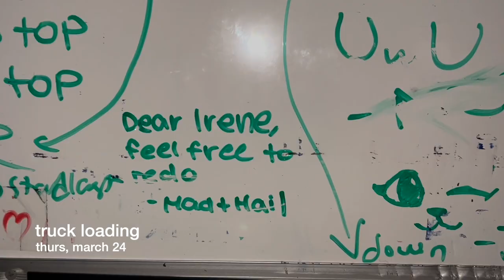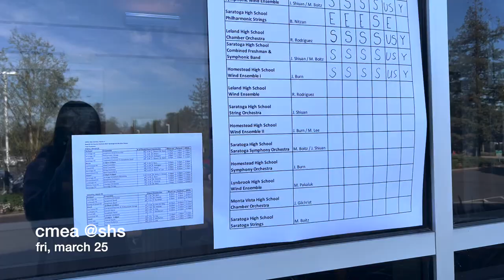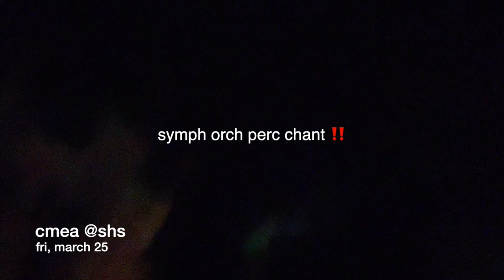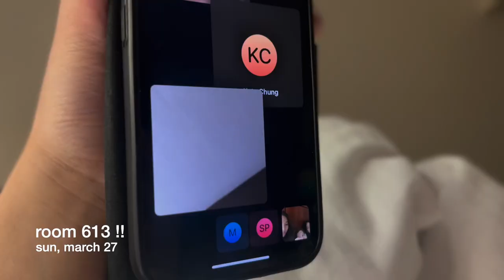san bern vlog! homestead hs winter percussion @wgi regional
had sm fun at san bernadino last weekend (first overnight band trip in 2 yrs)! hope you enjoyy
- irene

[homestead high school winter percussion 2022: learning to wait]